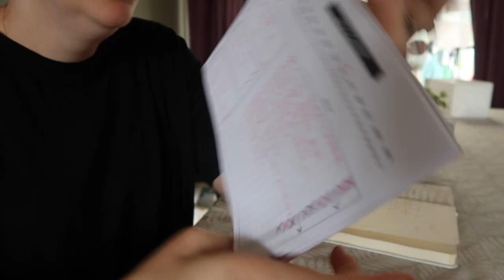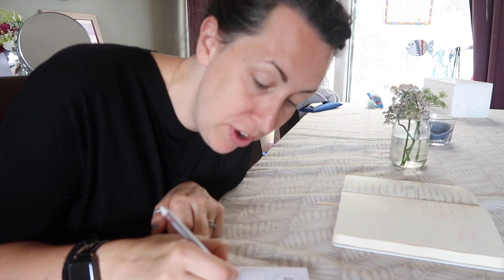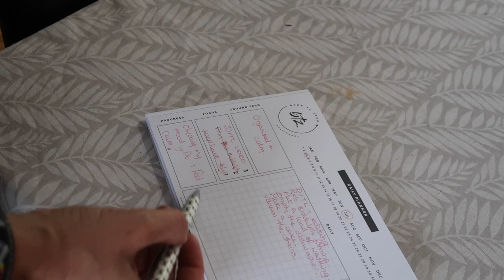DAY IN THE LIFE OF A MUM UK | STAY AT HOME MUM | LOCKDOWN JULY 2020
I'm back with another day in the life vlog - this time on a Saturday so you can see us all as a family of 5. A busy day getting ready for a birthday celebration and doing some work-related filming for a future video.

Mentioned in the video (I was sent press samples but was under no obligation to share it with you - I just truly love it!)

Pirate game we played (you can sign up for a free TES account to download the game)

or search "Decluttering Motherhood Podcast" on any listening platform

ABOUT ME:

I'm Katy, I'm a busy mum of 3 with two girls and one little boy. Gracie is 8, Lils is 6 and Wills is 3 years old!

We live in the South East of England and I spend my days at home with William, balancing being a stay at home mum with being a full-time blogger. My passion is helping mothers take back control of their lives and that is how the brand 'Decluttering Motherhood" was born.